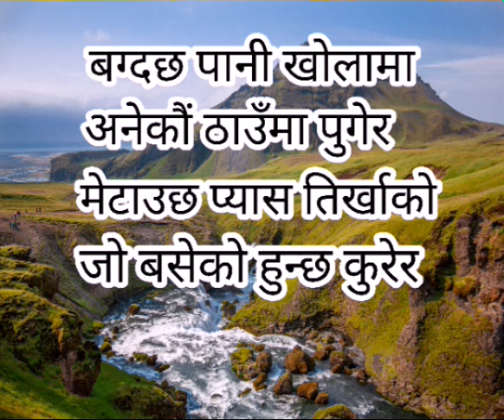Nepali Poem about Water | Nepali Poem on Water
Hello everyone.This is Nima Tshring Theeng.
Today I am posting new video which is 'Nepali Poem about Water' which is written by Melody and Poetry in my channel. This nepali poem is about water. It is from the collection of nepali poem about nature. This nepali poem talks about the importance of water in all the living creatures living here. No one can live without water,  one must drink water to survive here. The poet urges something here to all the readers not to do negative effect on water resources.

To know more about this Nepali Poem about Water, watch until the end of this video.
Also, press bell icon for more updates.

Re-uploading the video or copying my poetry lines or Lyrics or music or any stuffs as anyone's name from any other channel or anyone's name is strictly prohibited. If found doing so, will be forced to take a legal action against such deeds.